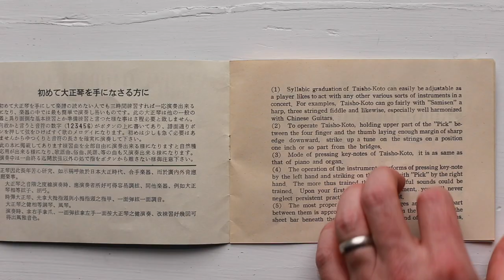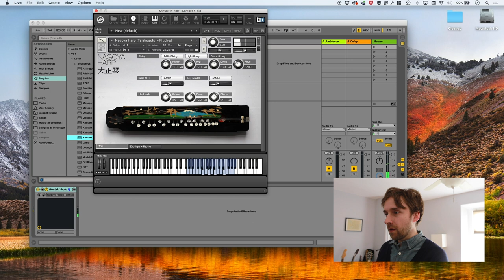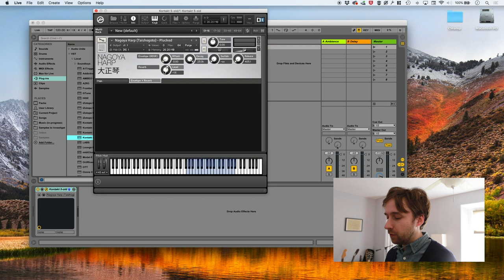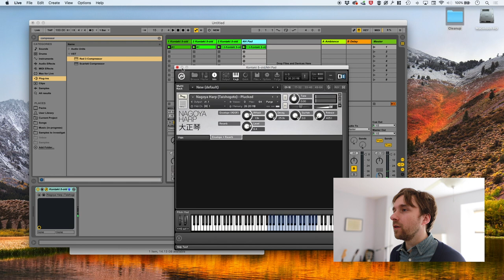Sampling a Japanese Nagoya Harp (Taishogoto)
In this video, I take a Japanese Nagoya Harp (Taishogoto) that I found in a thrift shop and turn it into a full-featured Kontakt Library.

This Kontakt library is available for purchase for the (cheap) price of $10

Background:

The Nagoya Harp is a stringed musical instrument that was invented in 1912 by a musician/entrepreneur named Gorō Morita. It is similar to the bulbul tarang (India) and akkordolia (Germany).